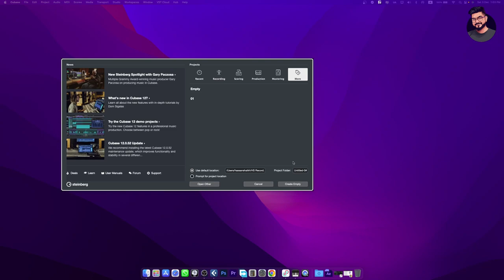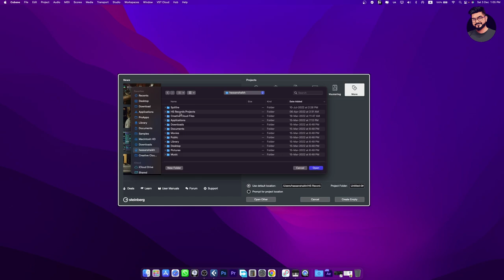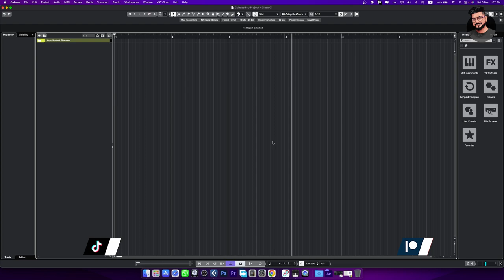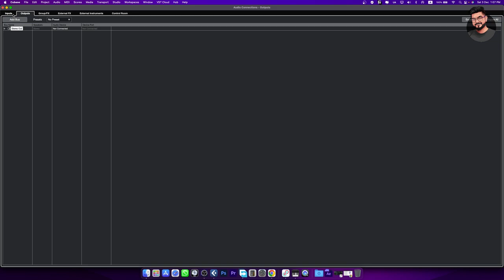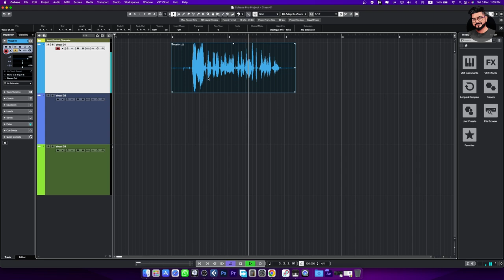How to Setup CUBASE PRO for Recording: Hindi/Urdu Tutorial for beginners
Cubase Pro Audio Engineering & Music  Production Course
Class # 01 | How to Setup CUBASE PRO for Recording | Hindi/Urdu

Visit: Hassanshaikhstudio.com

I will mix your vocals or mix master your complete song.

I will make music and produce your Hindi-Punjabi song.

I will sing your Hindi or Punjabi song.

Which will help you take your tracks to the next level. Hassan Shaikh takes all the classes. "
Location: Gulshan e Iqbal Block-6, Karachi Pakistan.